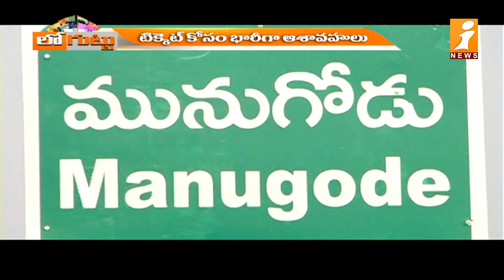టీఆర్ఎస్ మునుగోడు అభ్యర్థి ఆయనేనా? | TRS Candidate in Munugode By Election | Telangana Elections